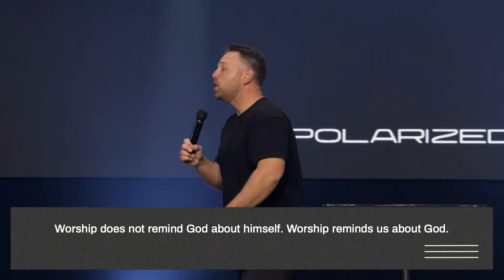Polarized: Can We Split It? | Eric Morris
Whatever you’re chasing in your life, whatever you’re worshiping — will it last?

Thanks for tuning into Victory City's YouTube. We post messages every Sunday night at 6pm!